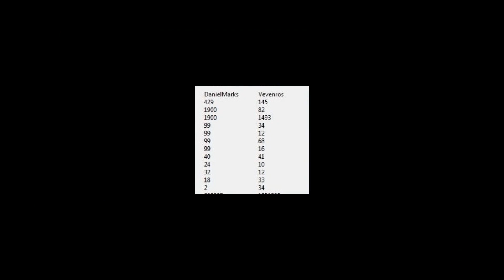the kindly mother ... tormenting an invincible cheater